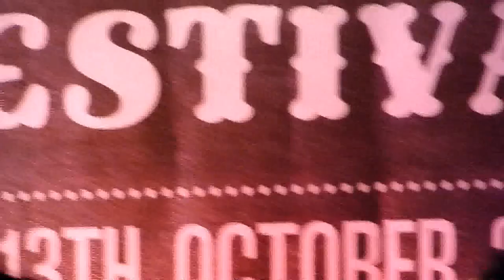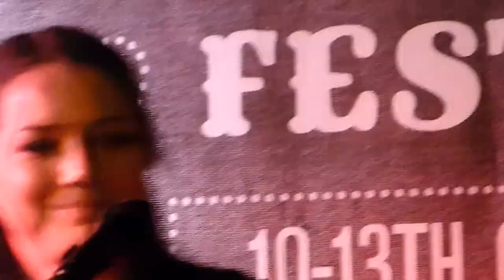Lumiere - FAIR AND TENDER LADIES - An Spailpín Fánach, Cork Folk Festival. Cork Ireland. 10.10.2013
PLEASE VISIT THE LINK for the latest information:
Éilís Kennedy
Pauline Scanlon
Donogh Hennessy - Guitar
Lumiere is two distinct voices of  Éilís Kennedy and Pauline Scanlon who are from Dingle in Co. Kerry and both with established solo careers. Pauline  was a featured vocalist with the Sharon Shannon Band for three years. Together, they offer a distinctly feminine sound and feel, where voice is the primary instrument and Ireland as motherland is re-imagined. With Lumiere, the song and its delivery are the primary focus, technical concerns gives way to feeling as song and singer effortlessly merge. Pauline and Éilís have been familiar with each other's singing for many years. Lumiere is about the intimate act of singing, the emotional core of that act and how that relates to the familiar echoes in our lives. It takes its cue from the west Kerry tradition, which in itself prompts the freedom to sing without over embellishment. The songs concern themselves with themes of love and loss, of place and people. They are mainly drawn from the Irish tradition but also touch on the great American songbook. Deftly blending traditional and modern idioms, Kennedy's long, lithe luminous harmonies mesh seamlessly with Scanlon's evocative, ethereality to conjure a sound that manages to be both hauntingly timeless and elegantly fresh.
THIS IS AMATEUR HANDHELDS FOOTAGE AND DOES NOT FULLY REFLECT THE CONCERT SOUND OR PERFORMANCE AND IS HERE FOR NO FINANCIAL GAIN BY ME. HOPE KINDRED SPIRITS ENJOY VIEWING THIS, and internet connection and equipment permitting may be viewed in HD. This is filmed using Panasonic Lumix DMC-FZ48.

The 34th Cork Folk Festival -10th - 13th of October 2013, Cork, Ireland.
A great programme of folk and traditional music. International gathering of iconic Folk Musicians.
The packed line-up full of top quality folk acts included Scullion, Altan, Fred , Lumiere , John Spillane, Rynne, Barou & Lunny, Arty McGlynn & Noillaig Casey and Maire Ni Chathasaigh & Chris Newman, Jimmy Crowley & Stokers Lodge, I Draw Slow, Fred, Frankie Gavin & Aidan Coffey , The Boat Band Haddo (Nicky & Will Pound), Duo Concert with Aoife Granville & Johnny Neville, Daithí Kearney & John Cronin, Toner Quinn & Malachy Bourkeand and many more and also included Noel Brazil Contemporary Songwriting Competition and World's Largest Céilí Band and events at Cork City Music Library and Children's library.Please visit the website.
ABOUT:
The opening night, of the long running Festival was on Thursday September 13th 1979 at Douglas GAA Club; (there was no Festival in 1988) Put together from year to year purely on a voluntary basis by a dedicated group of enthusiasts, aided by major sponsorship, and a combination of various sponsors and supporters, including those who over the years contribute financially to the cost of staging the festival, Cork City Council, the Arts Council, Fáilte Ireland, Carling, Beamish Irish Stout and CIT, and the Evening Echo etc.

It's endurance is a tribute to the energy and labour of it's workers. it is appropriate to acknowledge the voluntary organising committee, and also the many volunteer workers who take charge of doors, organise artist accommodation, look after publicity, liaise with artists, and numerous other things involved in making such an event possible year on year. Particular recognition for Jim Walsh, Chairman and someone who has been a vital cog in Festival organisation since that very first year, long-serving Festival Director William "Hammy" Hammond, and also Timmy "the Brit" McCarthy, the inspirational figure behind the Festival's inception, as well as it's original Director/Secretary.
INFO:
Your video may include a song owned by a third party. For example, this might be a song playing in the background or someone performing a song.

Your video is available and playable.

Here are the details:

"Fair And Tender Ladies", musical composition administered by: 0:42
BMG_Rights_Management